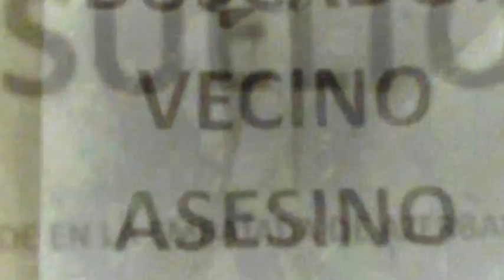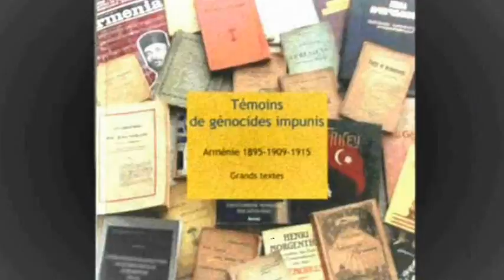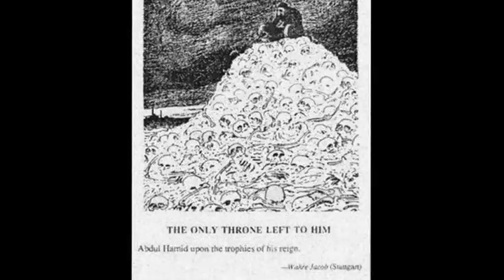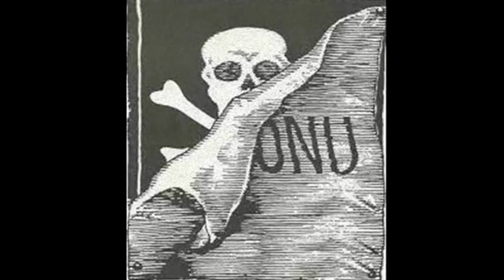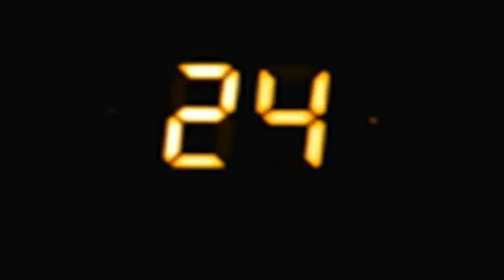FRANCIA EL EJEMPLO A LA CAUSA ARMENIA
RESEÑA DE LOS ACONTECIMIENTOS HISTÓRICOS SOBRE LA PENALIDAD A LA NEGACIÓN DEL GENOCIDIO ARMENIO.
GRACIAS FRANCIA.
 CON MÚSICA DE KUSAN